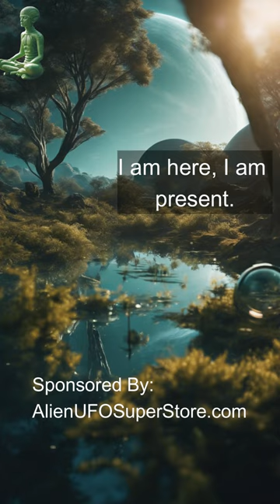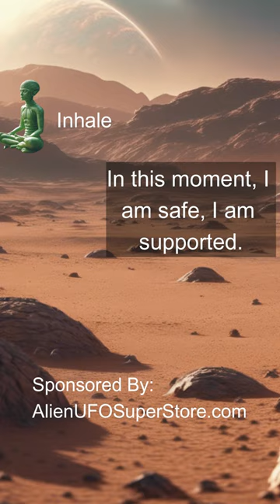Alien Led Meditation